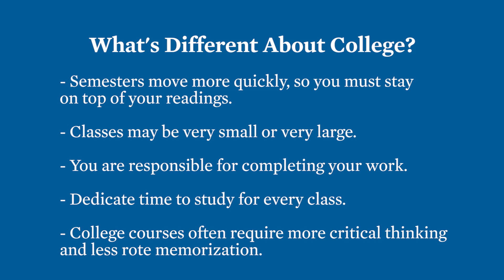What’s Different about College?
Your academic experience in college will be different from high school. Hear tips to help you navigate exciting, new territory as you embark on your college experience.